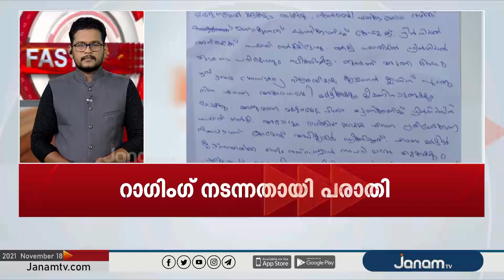FAST NEWS @ 5.30 PM | 18 NOVEMBER 2021 | JANAM TV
NEWS ANCHOR :